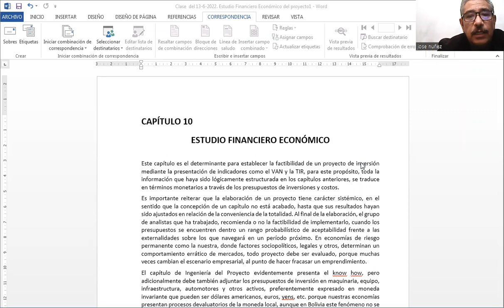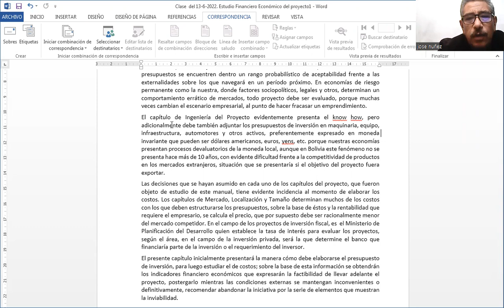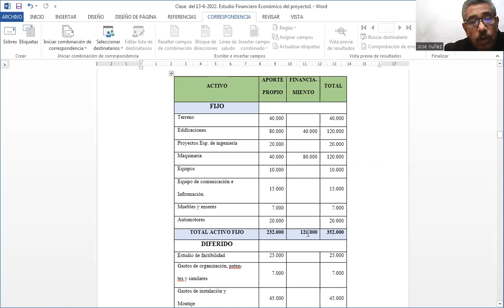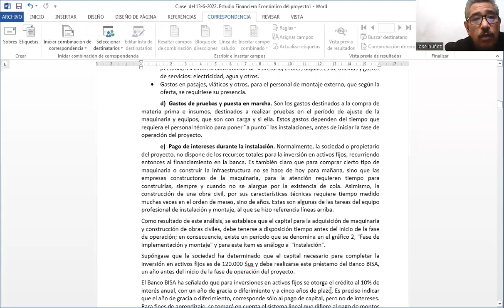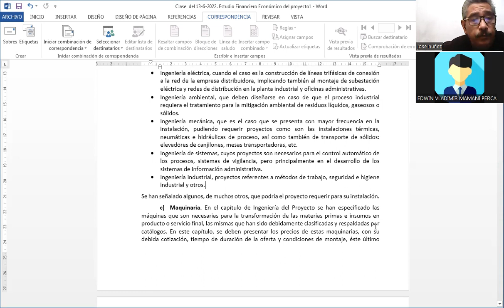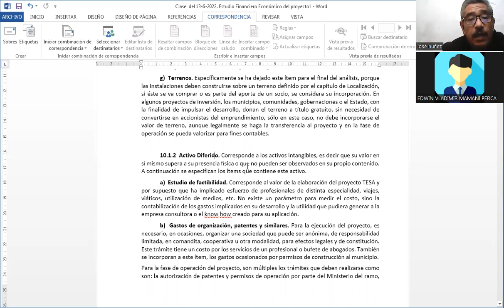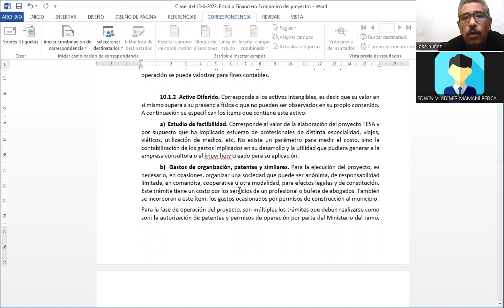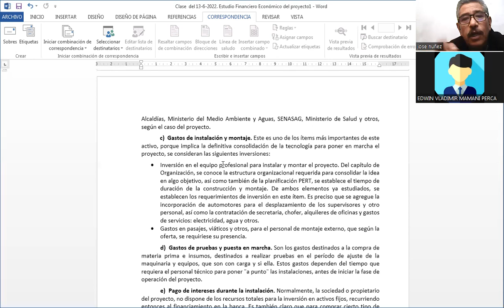Video 1 de 6 Clase del 13 6 2022 Estudio Financiero Económico